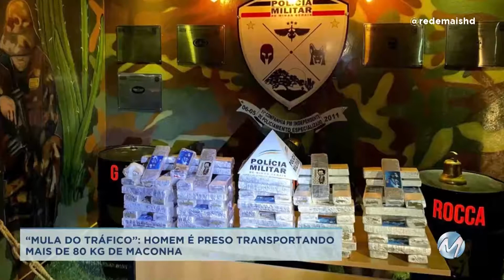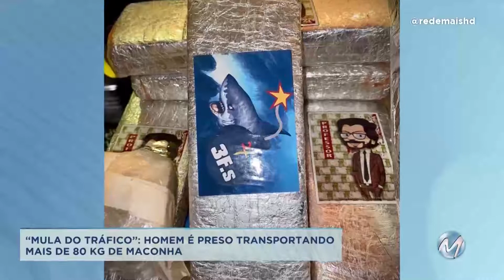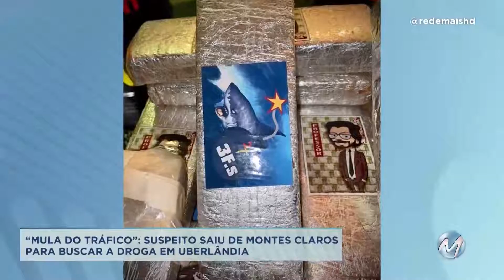Homem é preso transportando mais de 80 kg de maconha